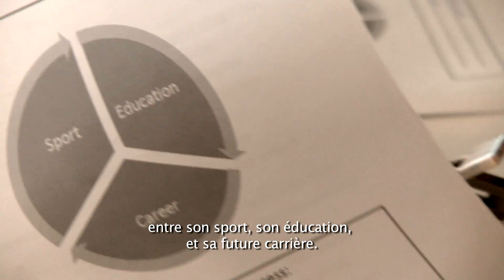There's more to YOG than you think...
The Youth Olympic Games is not all about awesome athletes participating at the highest level, it is also about awesome athletes coming together to learn about themselves, each other's cultures and broaden their horizons.

Whether building a raft, taking a group drumming class or having a chat with a former Olympian about life after sport, the Culture and Education programme, which runs in parallel with the elite sports programme, features fun, interactive and dynamic activities to get the participants working together, breaking down boundaries and building friendships.

This video shows how the 3,600 athletes who participated in the first Youth Olympic Games in Singapore 2010 embraced the YOG spirit by getting involved and having fun both on and off the field of play. Keep your eye out for some memorable YOG-tastic moments.